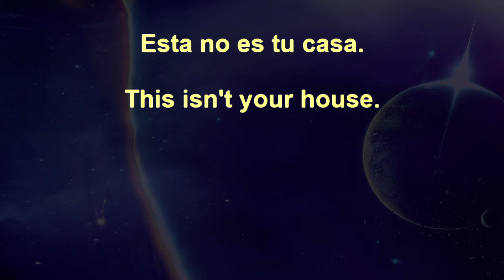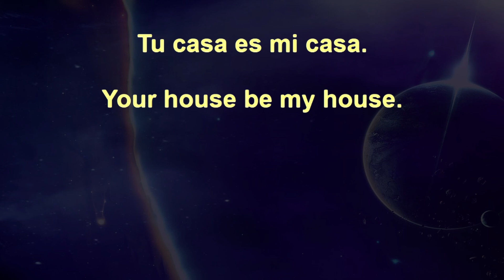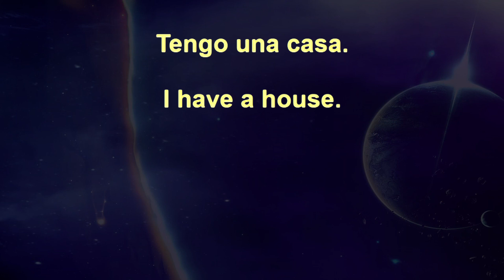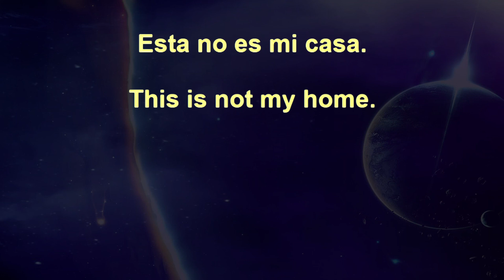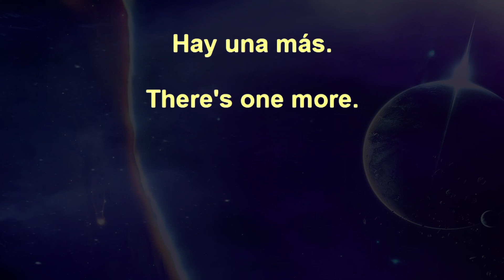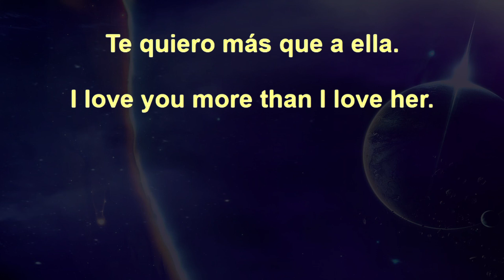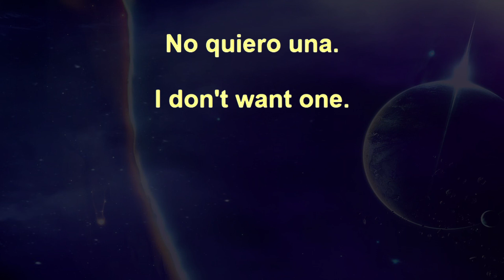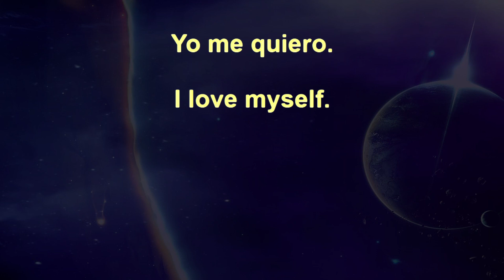50,000 Beginner Spanish Sentences+ 4